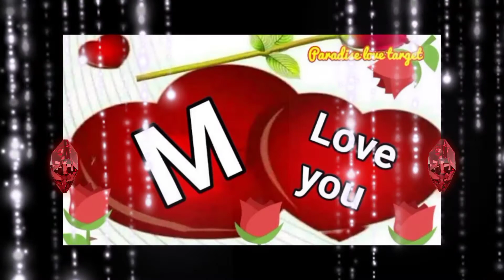❣️❣️ New 🌹 M🌹 D 🌹 name WhatsApp love status video 😘😘💐💐👍👍❣️❣️